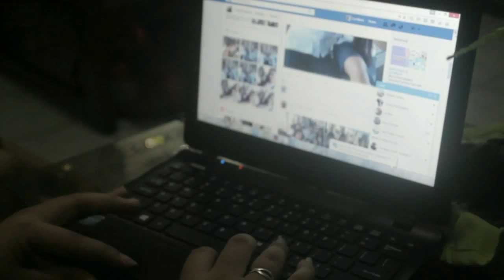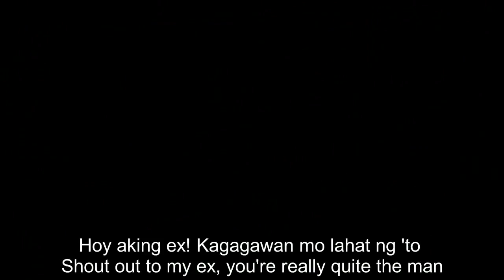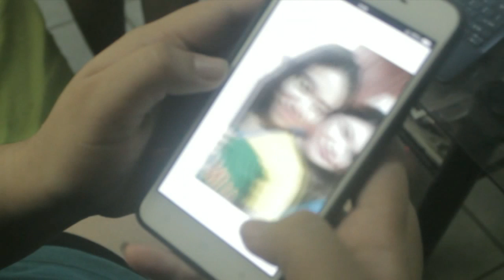Little Mix - Shout Out To My Ex (Para sa Aking Ex) Tagalog Ver. M/V